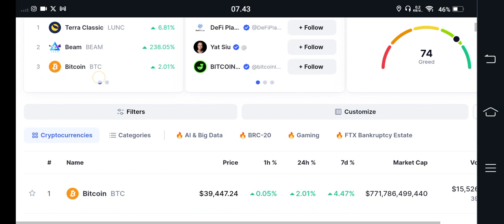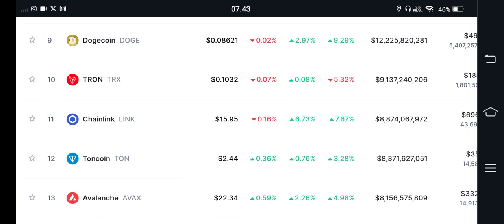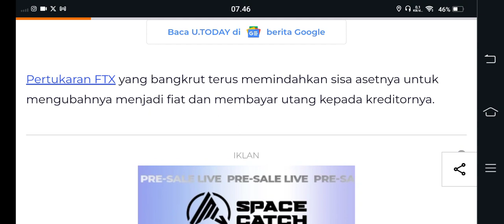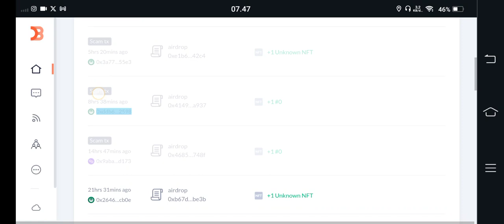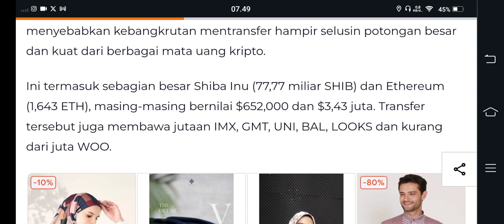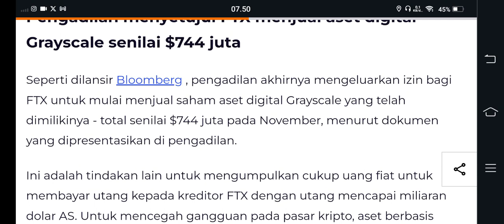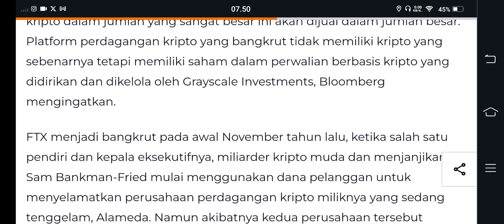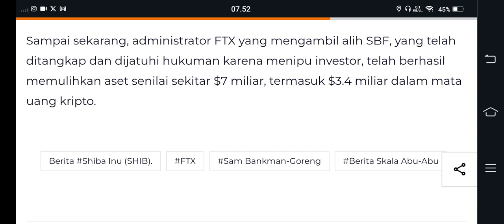REAL NO HOAX.!!!SIAPKAN MENTAL SHIBA DALAM ANCAMAN FTX😱😱